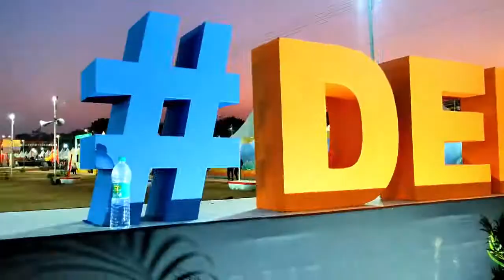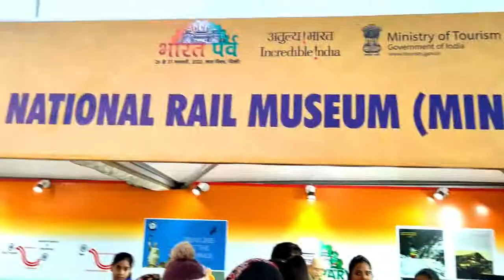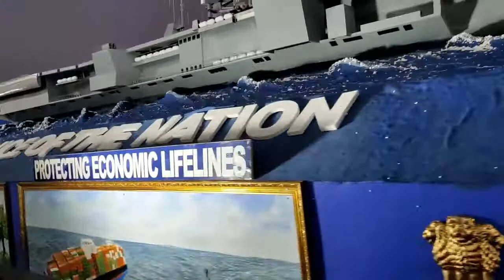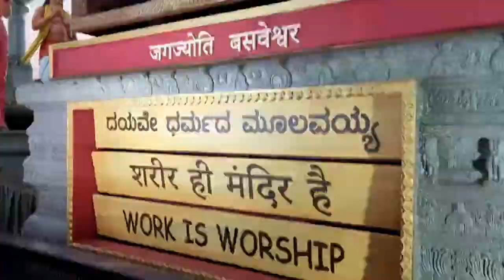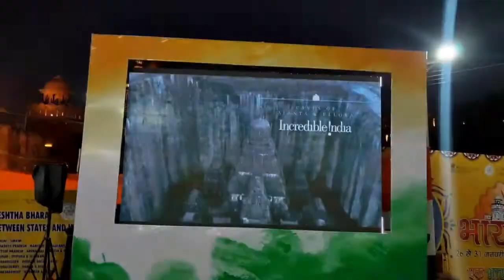Vlog 2 (Ep.2) Delhi lal kila अतुल्य भारत